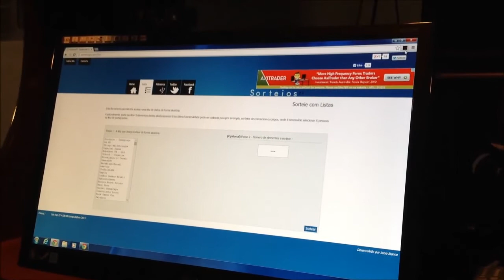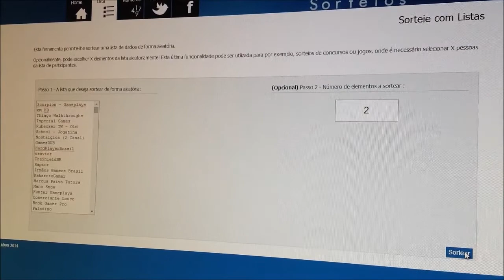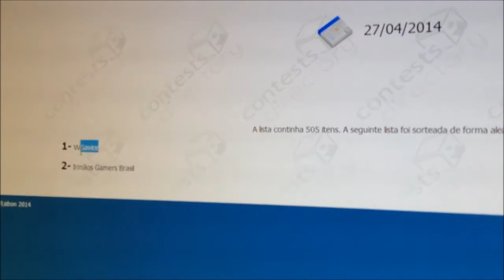Sorteio Duplo + Gameplay FTL!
Deixem Comentários e Sugestões,
dê um Gostei e um Favorito,